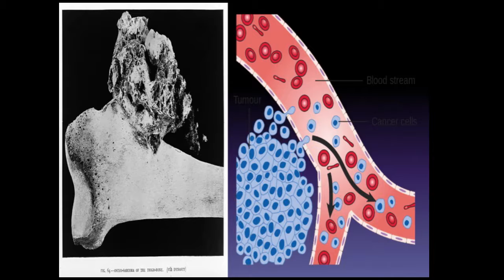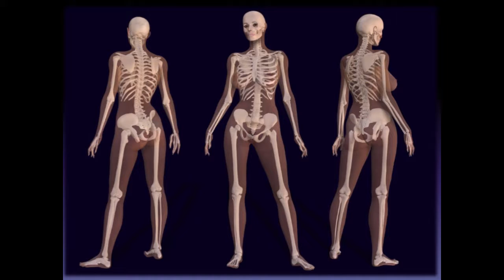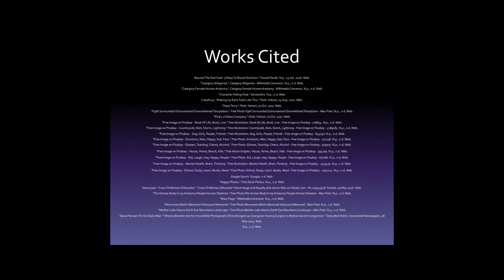Ильяс Малаев , Белла Малаева, домашний концерт